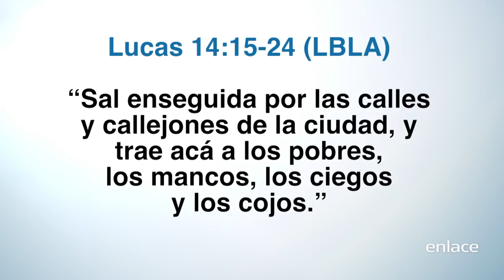Por Una Vida Mejor - Invitaciones Que No Se Rechazan - Enlace TV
No solo es que te sientes a la mesa de Dios, si no asegurarte de traer invitados a sentarse junto a ti.